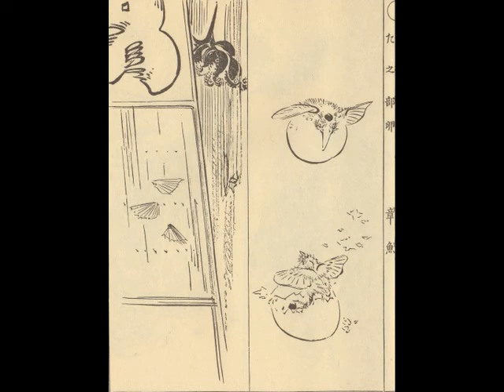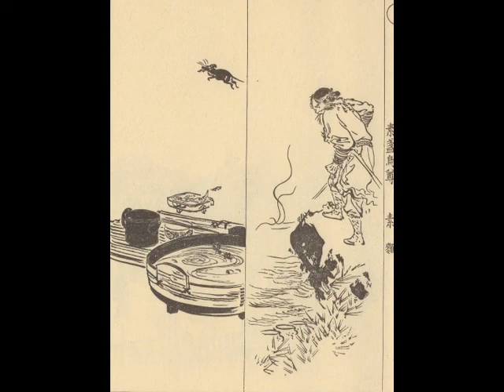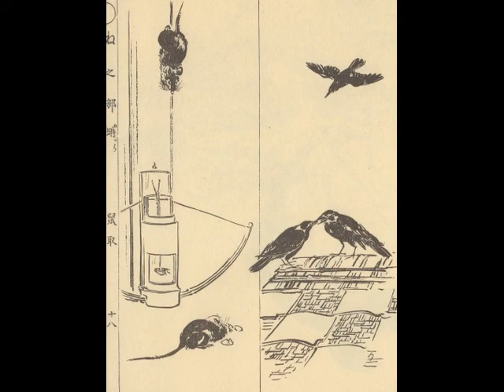浮世絵 尾形月耕 漫書（スケッチ）3-3 48枚